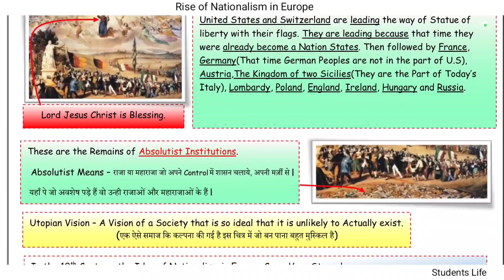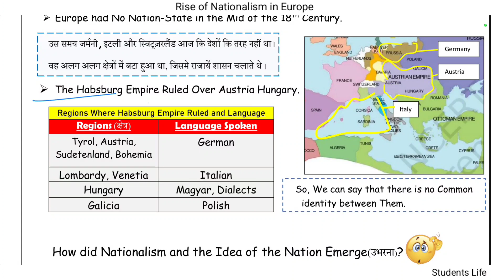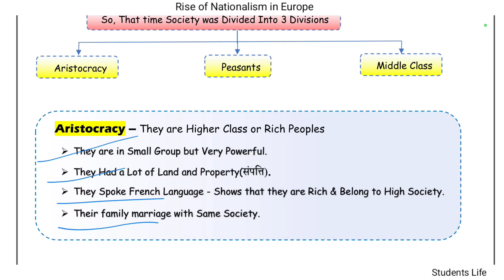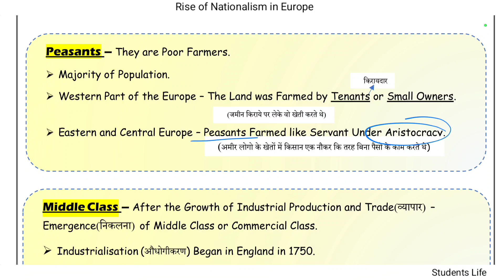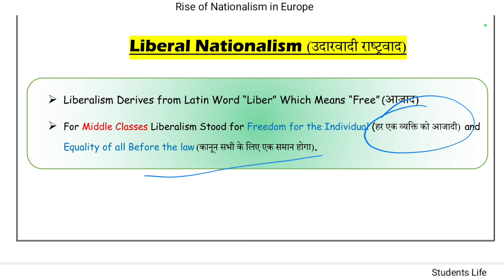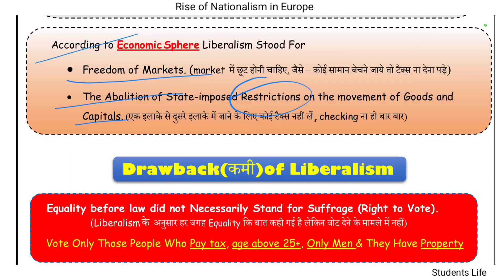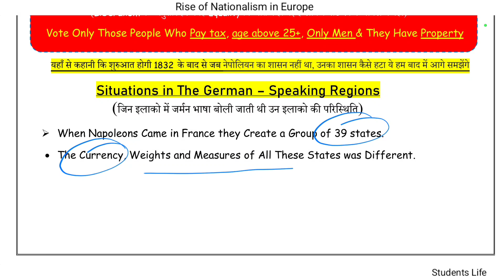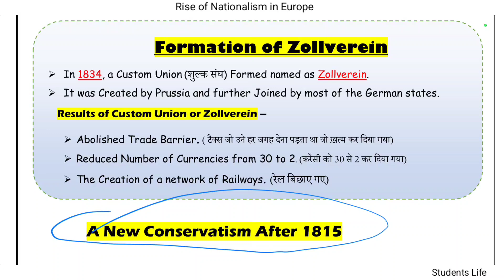Rise of Nationalism in Europe | History Class 10 Chapter 1 | Notes | Ncert Based | Part 2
The Rise of Nationlism in Europe Class 10

Class 10 Nationalism in Europe
Nationalism in Europe Class 10 Ch 1

Previous Years Questions Class 10 Science

Cbse board Exam Start From 15th February 2023 Official Circular